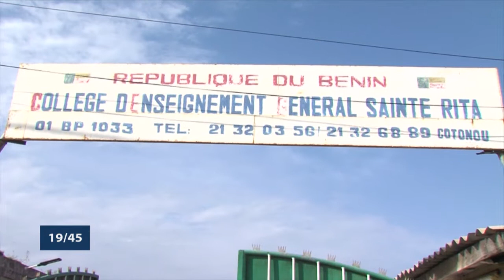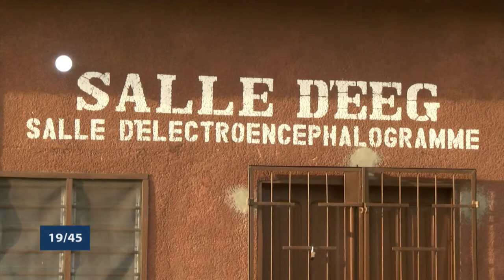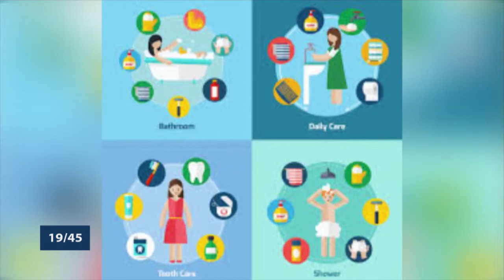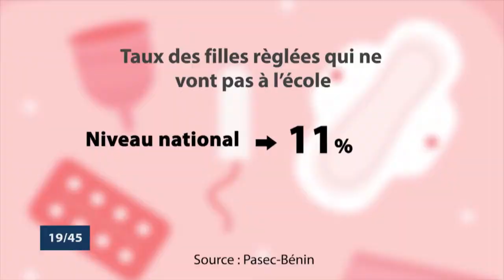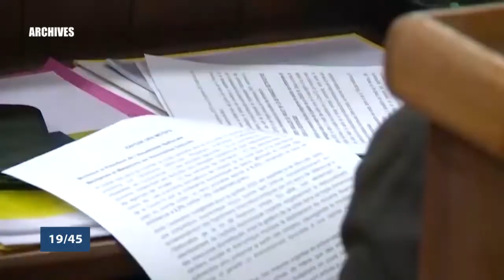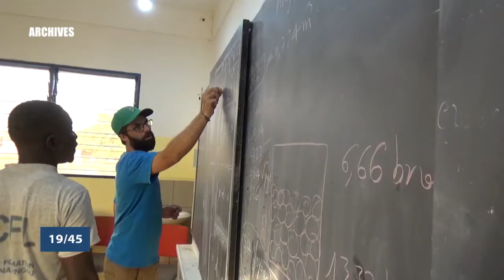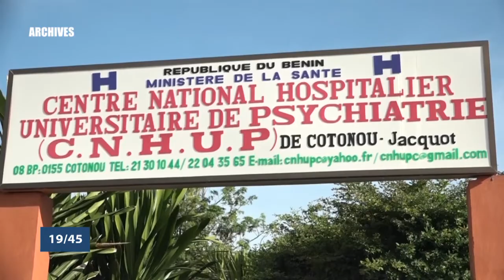Le 12 45 du 30 juin 2021 avec Alexandra DJOTAN